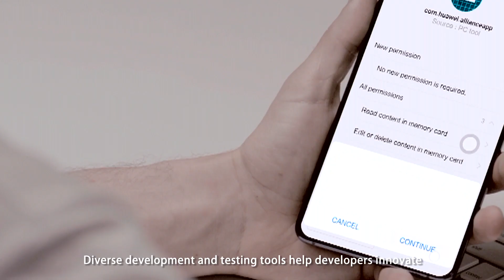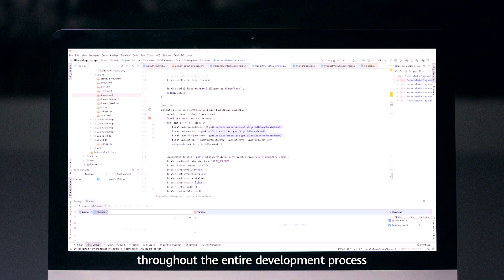Huawei Developers - Explore a Better Digital Life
Huawei Developers connects global developers together for building an open, innovative and mutually beneficial ecosystem.